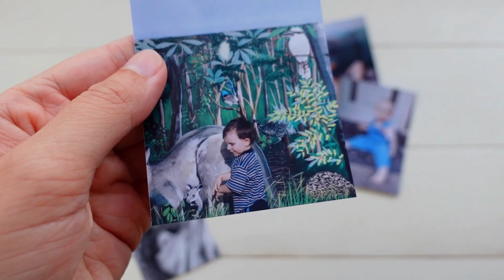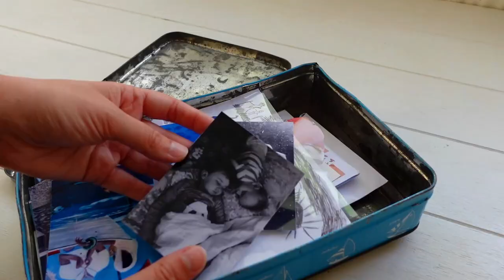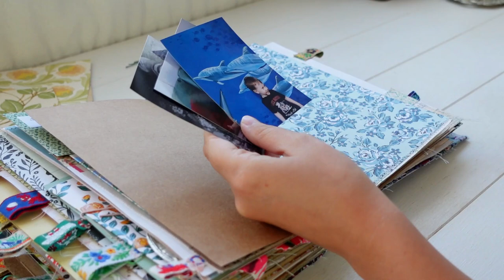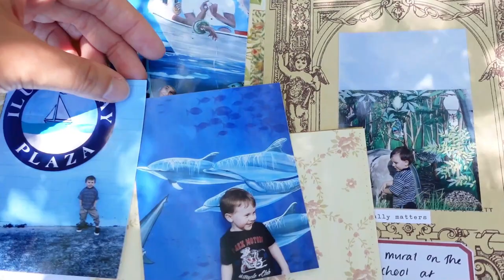how to journal/scrapbook old memories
Other places to find me ✩